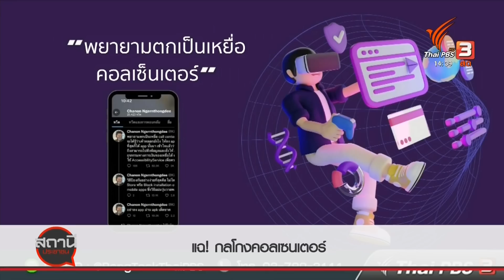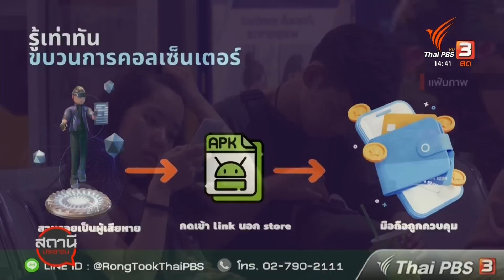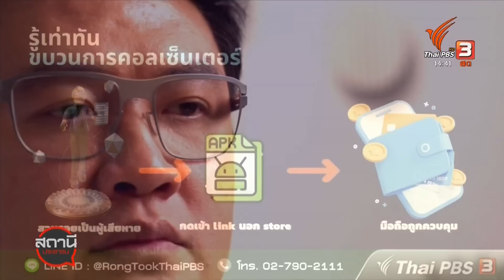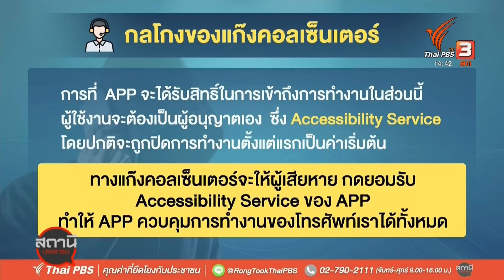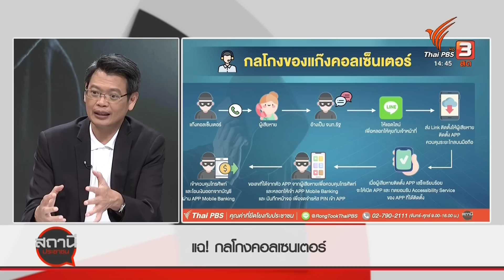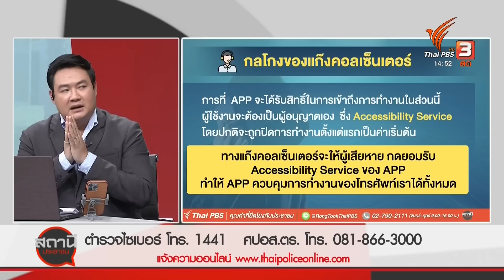แฉ! กลโกงแก๊งคอลเซ็นเตอร์ | สถานีเตือนภัยออนไลน์ | สถานีประชาชน | 8 ธ.ค. 65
มีข้อสงสัยว่าทำไมขบวนการคอลเซ็นเตอร์ จึงสามารถควบคุมโทรศัพท์มือถือของผู้เสียหาย และเข้าไปทำธุรกรรมทางการเงินของผู้เสียหาย สูญเงินหลายแสน จนถึงหลักล้านบาท ล่าสุดหนุ่มไอทีคนหนึ่งพยายามตกเป็นเหยื่อคอลเซ็นเตอร์ จนรู้เท่าทันขบวนการนี้ และออกมาเตือนภัยประชาชน

ติดตามชมรายการ สถานีประชาชน ทุกวันจันทร์ - ศุกร์ เวลา 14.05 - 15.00 น. ทาง ThaiPBS ช่องหมายเลข3 หรือรับชมย้อนหลังได้ทาง